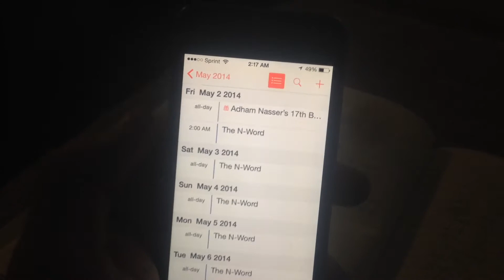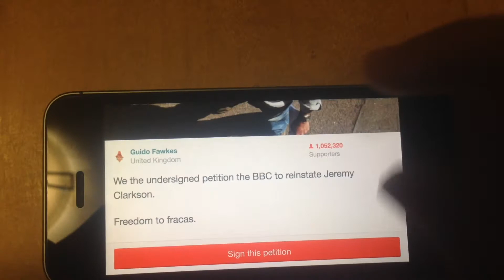Clarksons "Fracas" Explained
This is a Movie about Top Gear host Jeremy Clarkson and a fracas he caused. SONGS: Take the A train & Dr.dre Still Dre